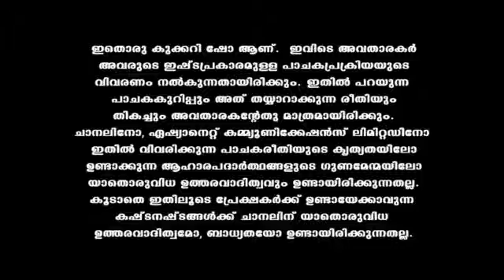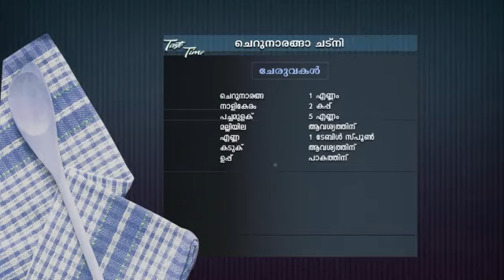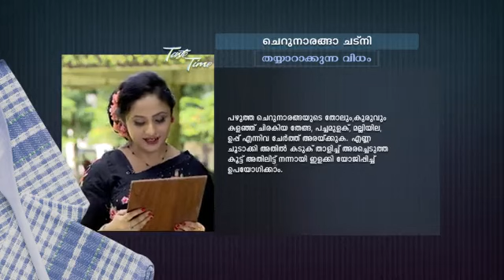Taste_Time_S31_E262_EPISODE_Reference_only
anti-piracy upload Taste_Time_S31_E262_EPISODE_Reference_only